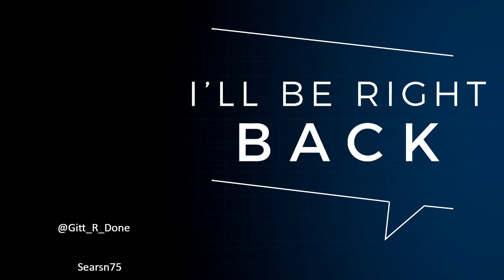X Com2 WOTC E5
My Twitch playthrough of X Com 2 War of the chosen modded to be like Star Wars.